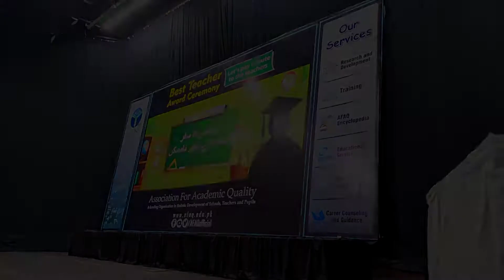Teacher Day Awards Ceremony by AFAQ @ Rangoon Wala Community Center